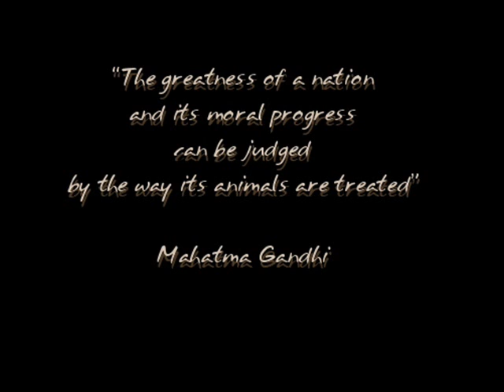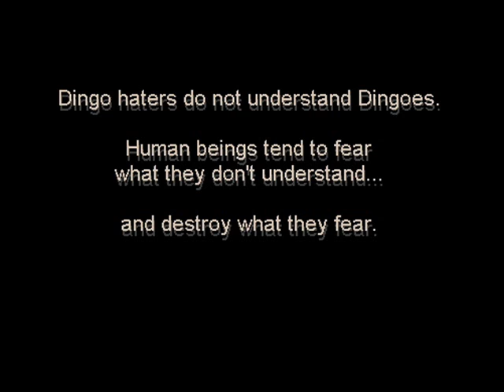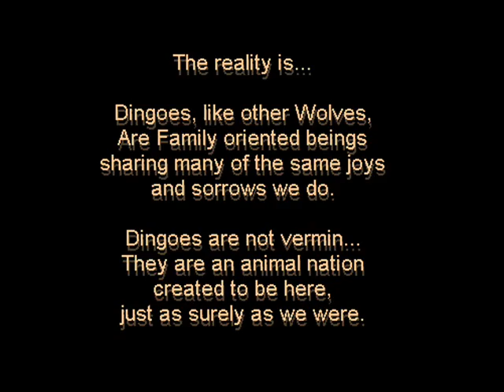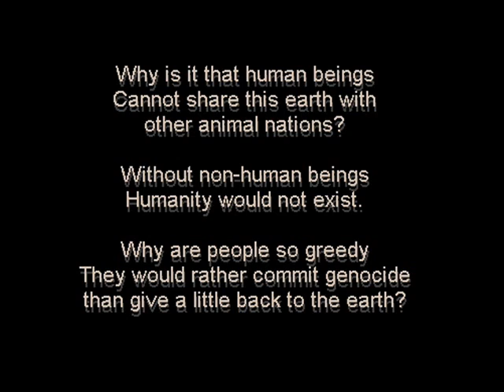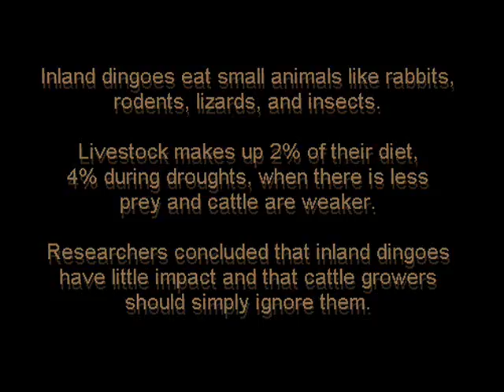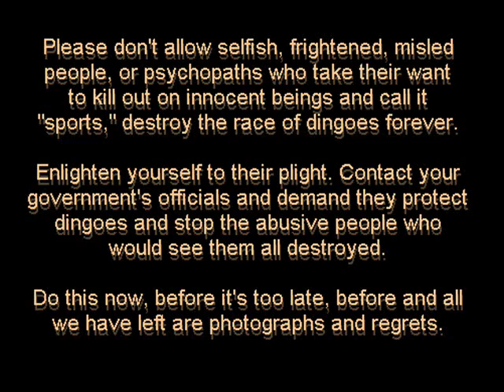Dingoes Fade To Black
Australia's inept attitude towards it's wildlife is disgraceful. It's people should be ashamed.